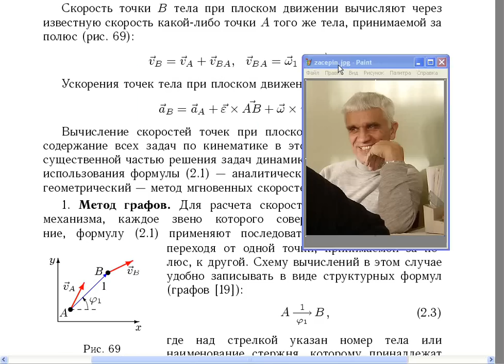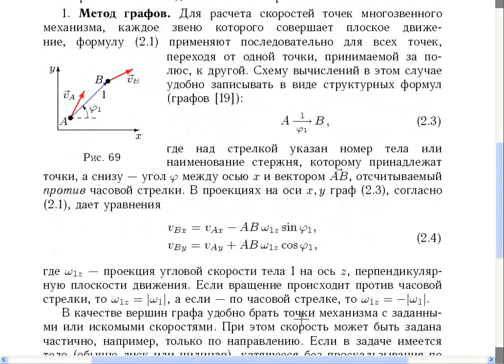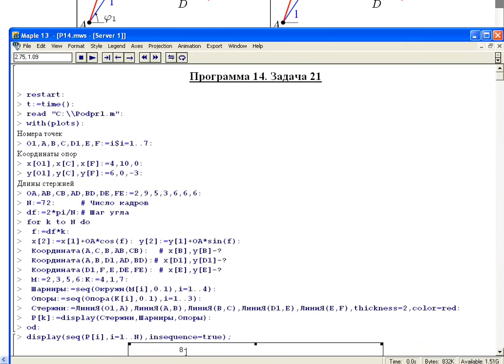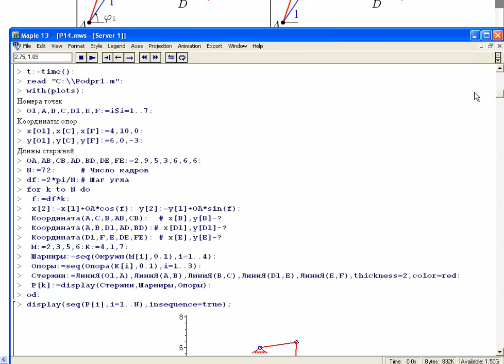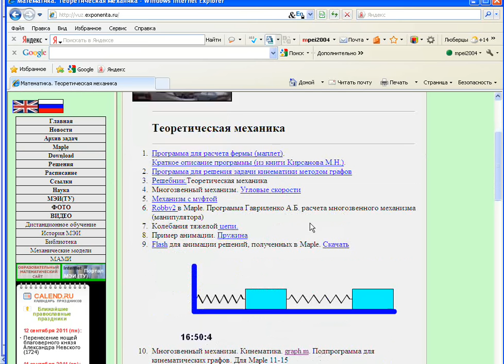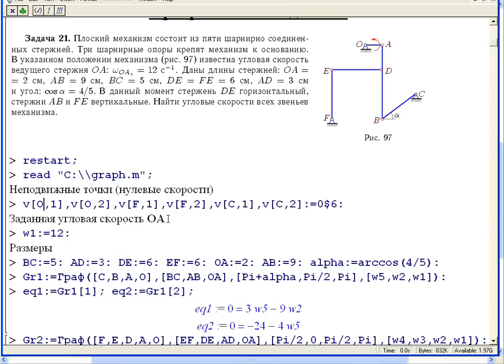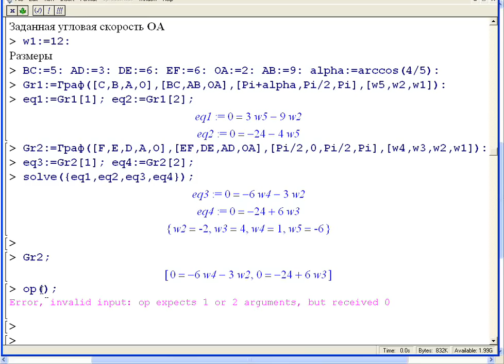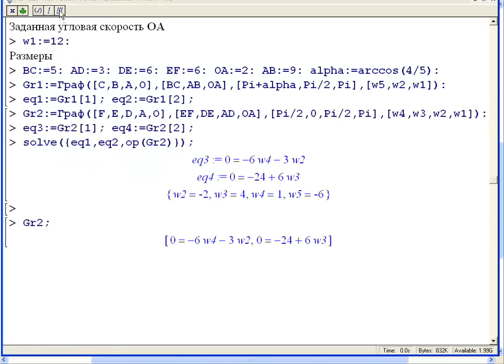Кинематика. Метод кинематических графов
Сначала коротко о самом методе. Затем решение задачи о многозвенном механизме в системе Maple. Показано откуда скачать подпрограмму.  См. книгу Кирсанов М.Н. "Практика программирования в системе Maple", М.:Издательский дом МЭИ, 2011.